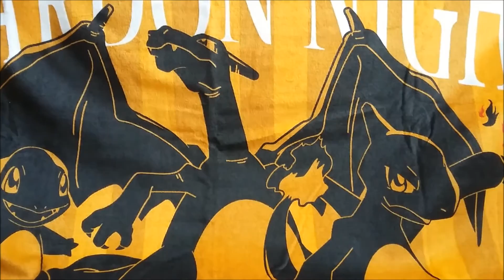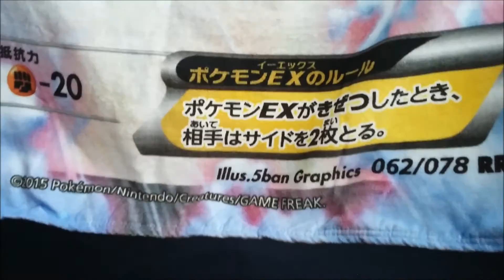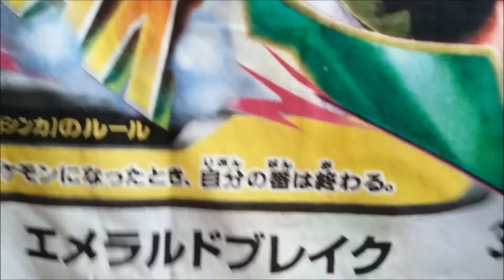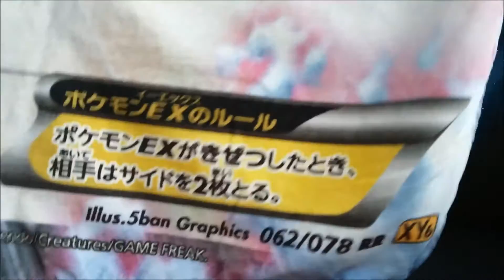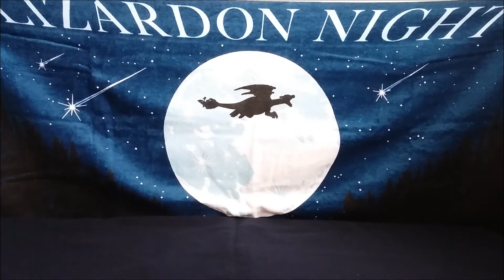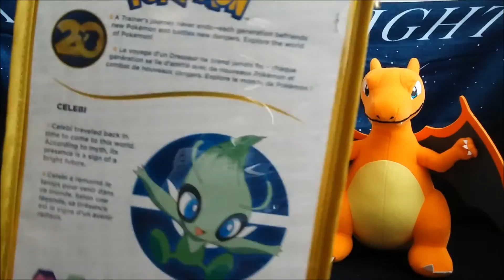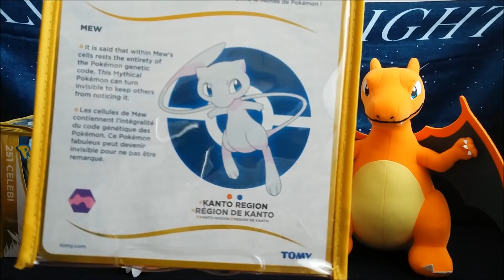Poké-Achats #20 Lizardon Night, Méga serviette, Peluches 20ans et Figurine James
Et oui je collectionne autre chose que Pikachu haha
Ce mois-ci j'ai donc reçu des items de la série "Lizardon Night" de Banpresto, une énorme serviette de bain Méga Rayquaza, une superbe peluche Méga Gardevoir Shiny, les peluches Mew et Celebi de la série "Pokémon 20th" de Tomy, et enfin les figurines G.E.M. de James et Miaouss. Bon visionnage o/

mon eBay